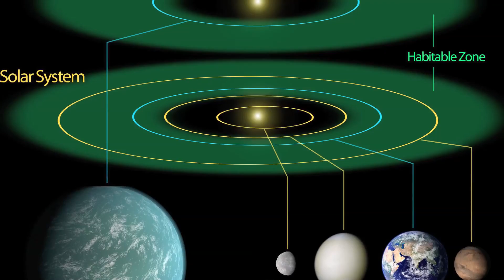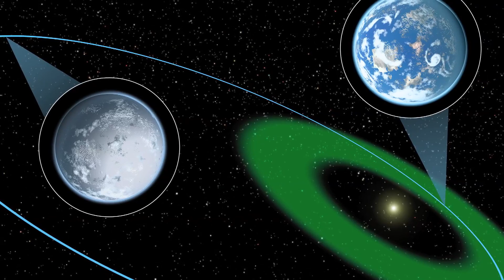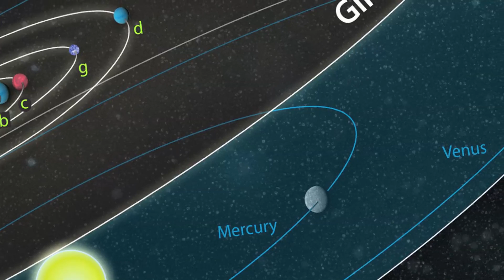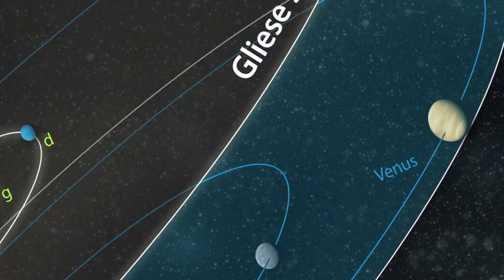Top 10 Planets That Could Potentially Sustain Life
Some scientists think we need to find another planet to sustain us as soon as possible. The way they see it, the Earth won’t be able to withstand all this pollution and overpopulation for much longer. Astronomers have found 10 viable options for new planets. Here are the top 10.
Number 2: Kapteyn b.